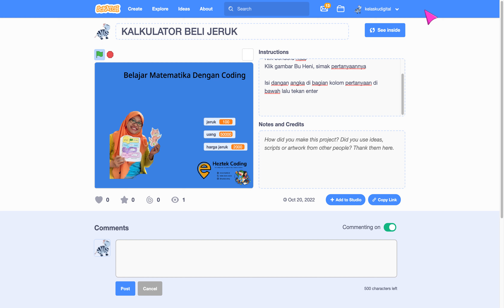Belajar Matematika Dengan Coding Untuk Anak SD